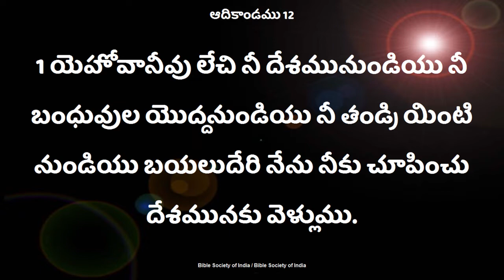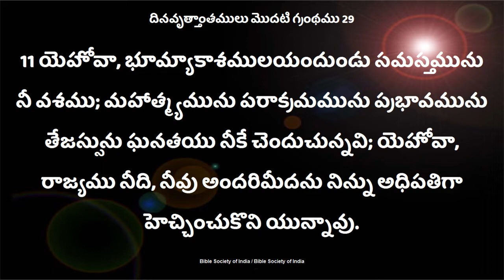విశ్వాసం యొక్క అత్యున్నత స్థాయి.. Deevena Sandesalu Sis.Depthi Garu